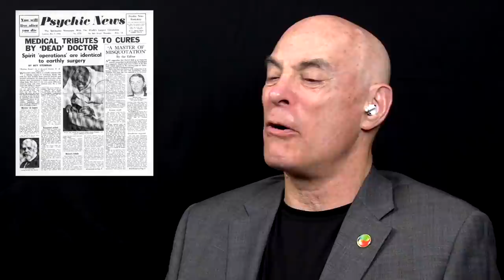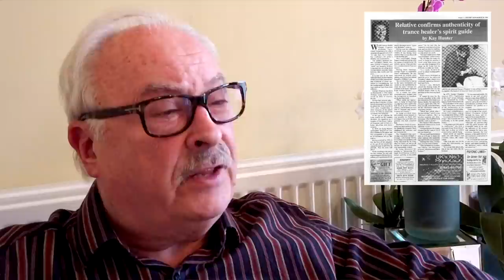Dr William Lang's Return From the Grave with Roy Stemman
Roy Stemman, former editor of Psychic News, is author of Spirits and Spirit Worlds, Reincarnation: True Stories of Past Lives, Spirit Communication, One Soul Many Lives, Mysteries of the Universe, Healers and Healing, Medium Rare: The Psychic Life of Ena Twigg, and (with George Chapman) Surgeon From Another World.

Here he discusses the healing mediumship of George Chapman (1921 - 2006) under the spirit control of Dr William Lang (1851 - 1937) that lasted for six decades. The authenticity of Dr Lang's spirit was attested to by family members, former patients, and medical colleagues. Many miraculous cures were reported and endorsed by medical personnel. The case has attracted international attention – and is among the most evidential examples of human postmortem survival.

New Thinking Allowed host, Jeffrey Mishlove, PhD,  hosted and co-produced the original Thinking Allowed public television series. He is a past vice-president of the Association for Humanistic Psychology; and is the recipient of the Pathfinder Award from that Association for his contributions to the field of human consciousness exploration. He is the recipient of the only doctoral diploma in "Parapsychology" ever awarded by an accredited university (University of California, 1980).